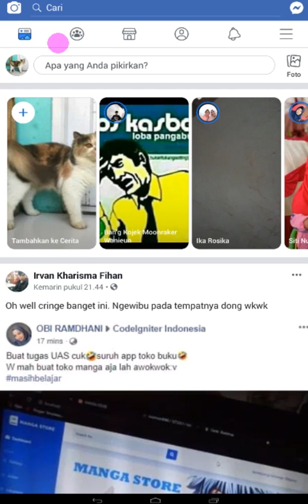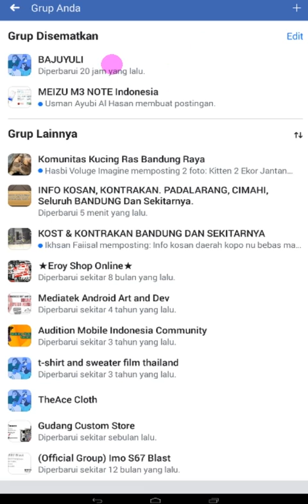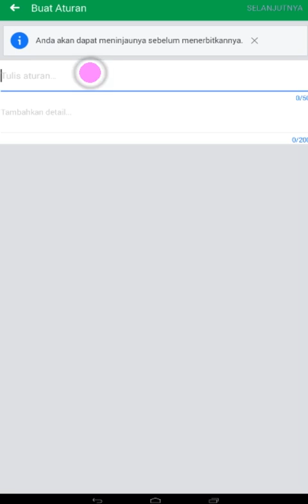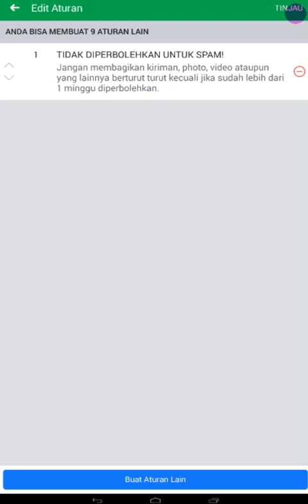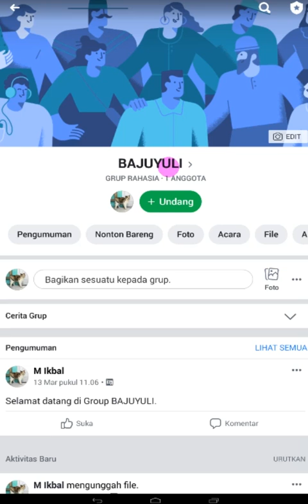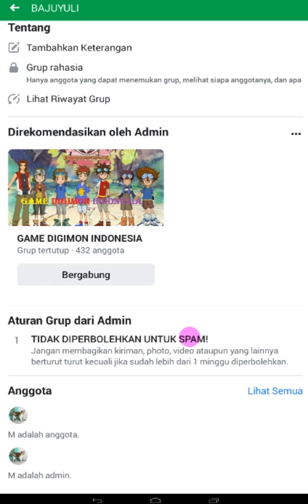Cara Membuat Aturan di Group Facebook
Mau Membuat Aturan Group Tapi Belum Tahu Caranya?

Nah, dalam video terbaru ini kita menjelaskan Cara Membuat Aturan di Group Facebook, silahkan simak sampai selesai ya!